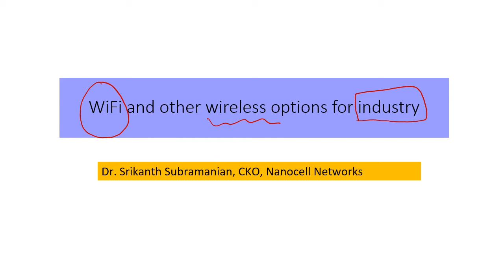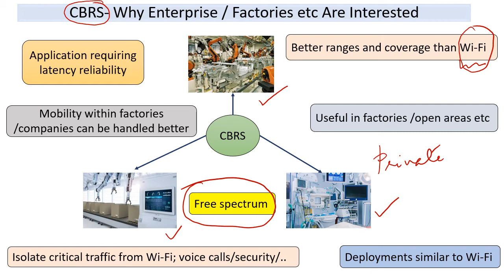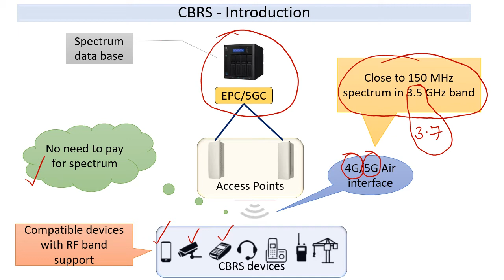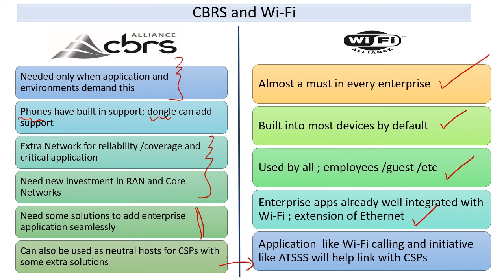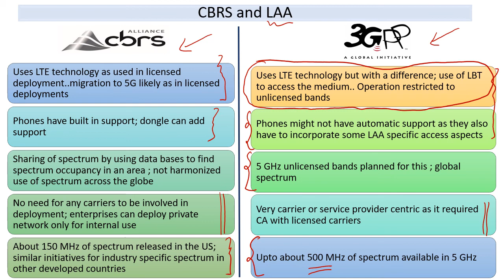WiFi CBRS LAA video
we talk about some options being considered by private wireless